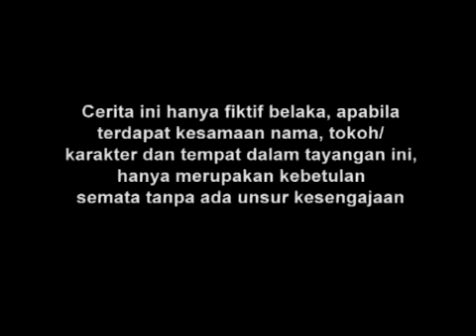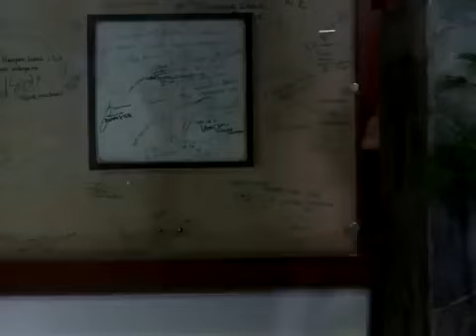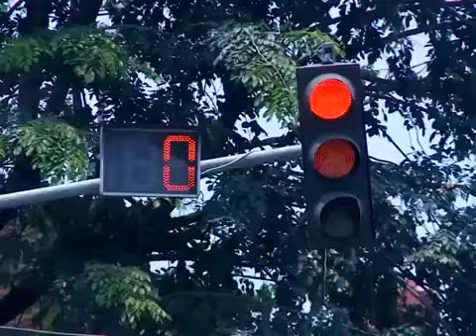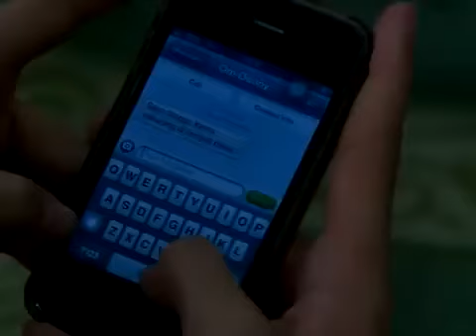Salahkah Kekasih Pilihanku - AZAB